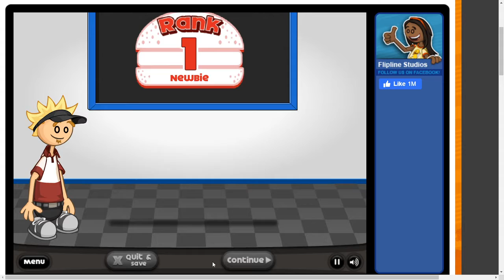The ULTIMATE Salomi Sandwich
In Papas burgeria, I gave penny a great salomi sandwich. And I think she liked it? But there wont be any uploads next week, because where visting family. And we will be social disinting.